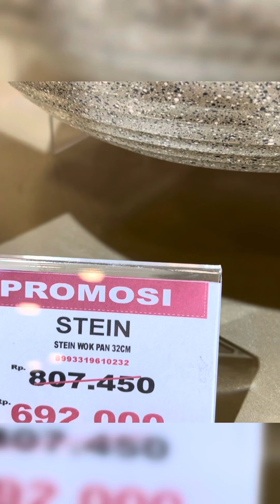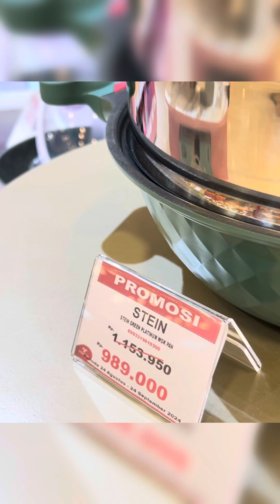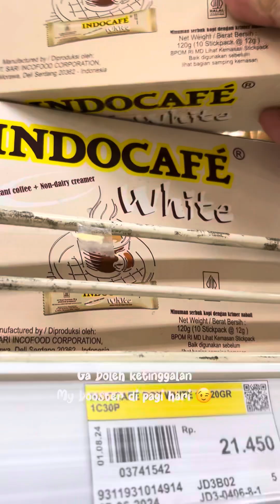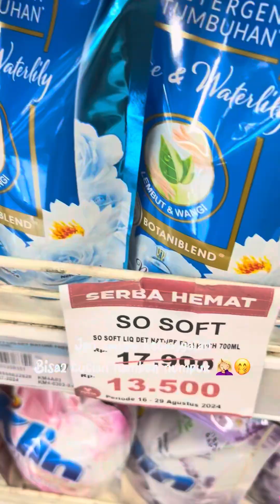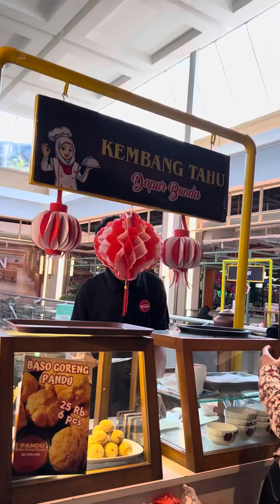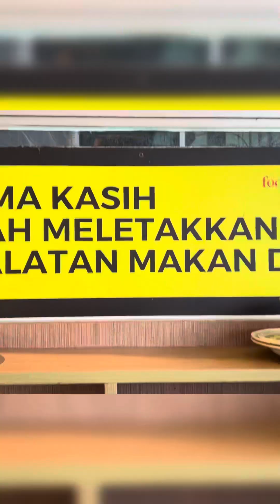Mamiya Days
Berhubung tukang sayur langganan yg lewat rumah gak jualan jadinya aku ke supermarket sekalian jalan-jalan deh.